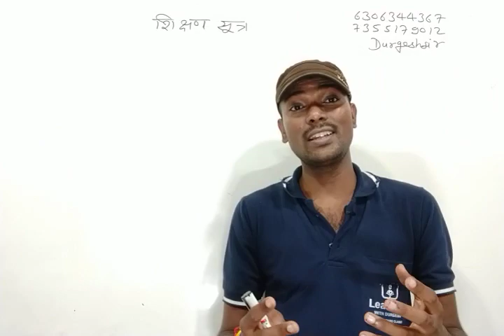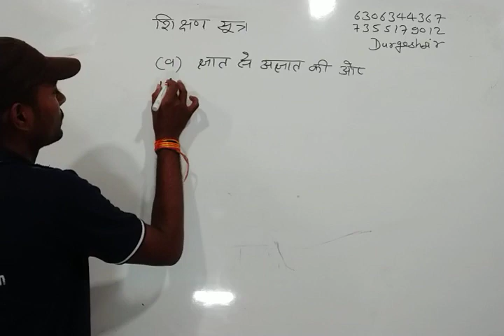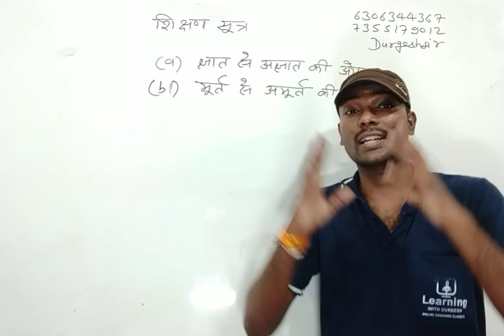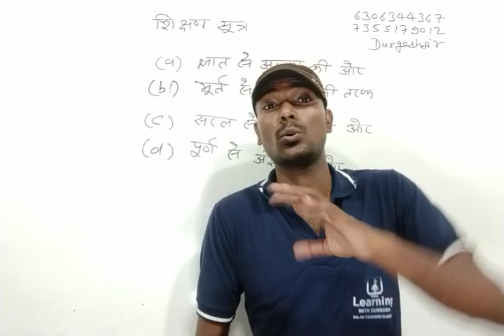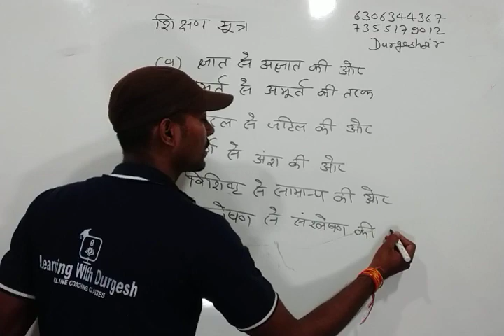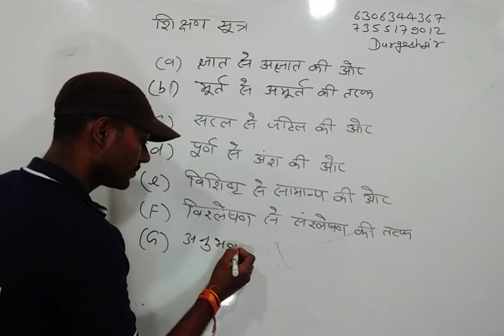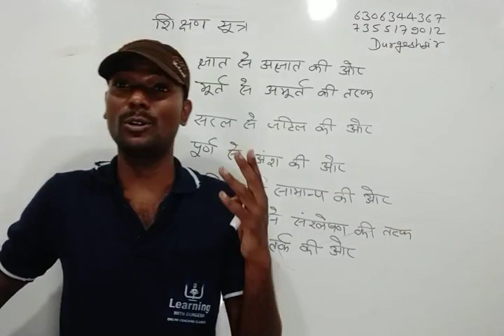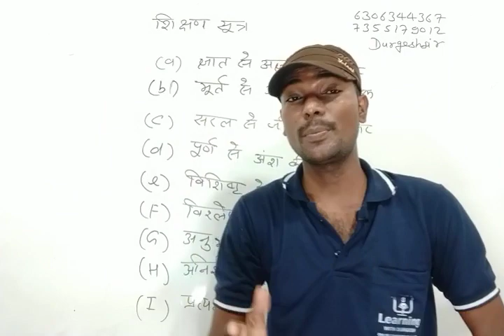पर्यावरण की पेडागाजी(Pedagogy of Environmental Study): पर्यावरण के सूत्र(Sutra)NCF-2005